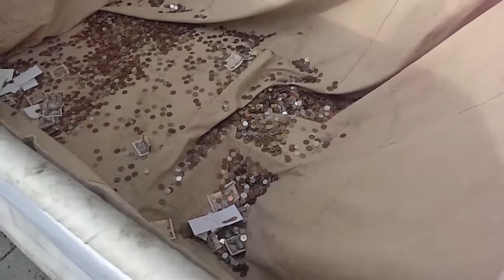2011年初詣(三嶋大社) (the first visit of the year to a shrine)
android IS03 HD画質で撮影。